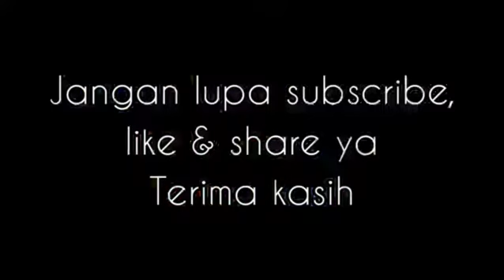Vlog pertama koko Tian